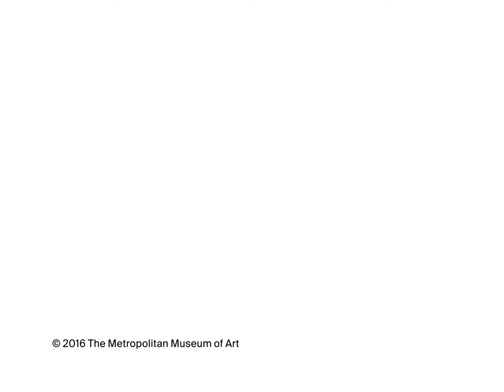The Artist Project: Mary Weatherford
"There's more in the painting than you ever could have imagined and it comes to life."

Artist Mary Weatherford reflects on Goya's "Manuel Osorio Manrique de Zuñiga" in this episode of The Artist Project—an online series in which artists respond to works of art in The Met collection.

Mary Weatherford, born in 1963, is an American painter who sometimes incorporates neon lighting tubes in her work.